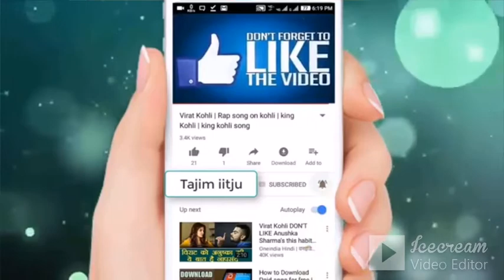9th Physics 20 05 20